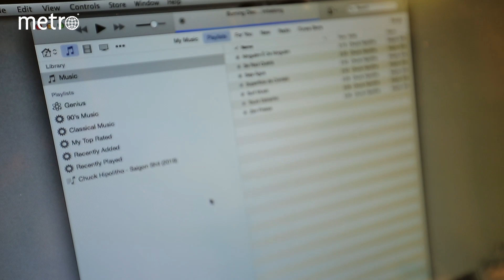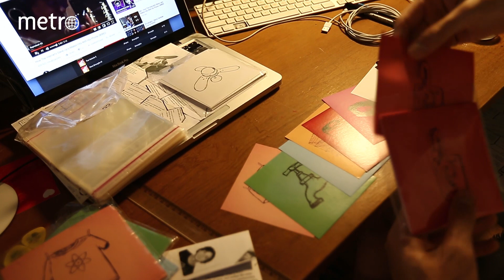Chuck Hipolitho - making of Saigon Shit no Metro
Imagens: André Porto / Edição: Luccas Balacci